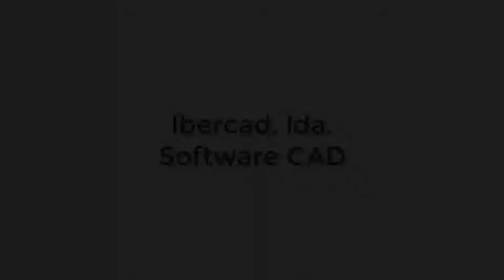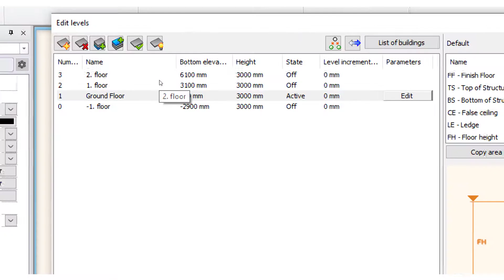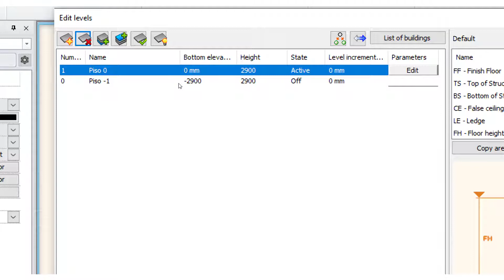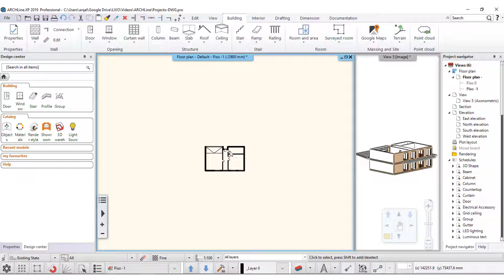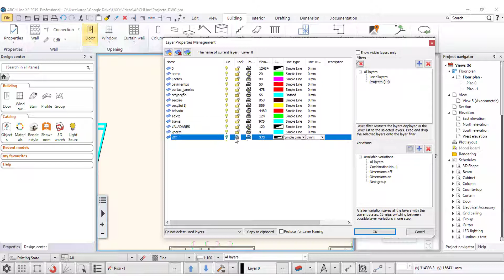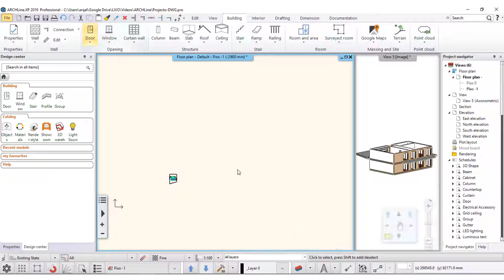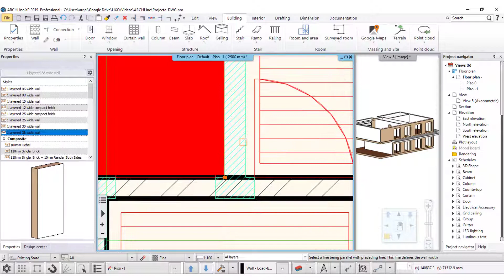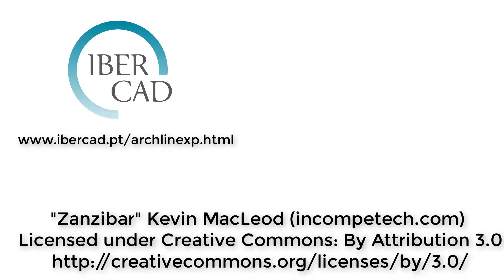Tutorial ARCHLineXP Software BIM: Criar e Fazer a Gestão de Pisos num Edifício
Neste tutorial exclusivo da Ibercad, distribuidor oficial do ARCHLine XP em Portugal, explicamos-lhe como criar novos pisos em edifícios neste Software BIM e fazer a gestão dos mesmos utilizando ferramentas deste Software compatível com o formato .IFC.